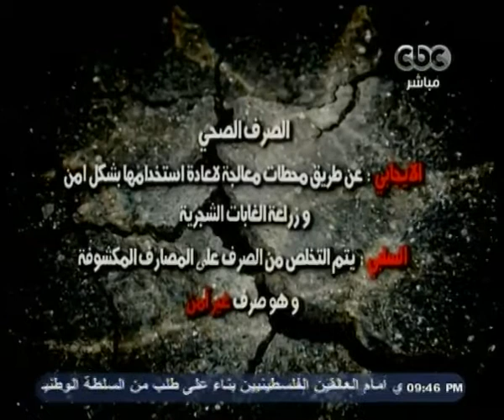لازم_نفهم | العوضي: مياه الكسح يلقى بها في الترع والمصارف وهذا يسبب كوارث بيئية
CBC - لازم_نفهم | مجدي_الجلاد | 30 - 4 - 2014
ضيوف الحلقة
د. حمدي العوضي | خبير معالجة المياه والصرف الصحي والصناعي بالمركز القومي للبحوث
محمد الدرديري | أحد سكان قرية الخضرة محافظة المنوفية